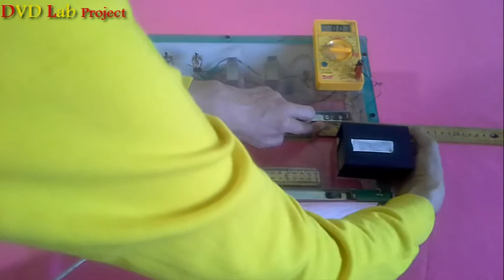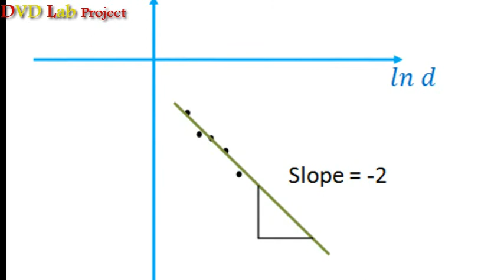Photo diode Edited video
This Educational video is a part from (Physics ASU) lab's project
Copy rights are reserved, and We welcome your comments